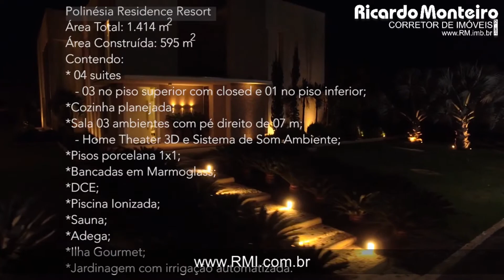Palmas Tocantins, casa a venda em condomínio fechado na beira do lago de Palmas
Excelente casa diferenciada, ampla no condomínio Polinésia, com 4 suítes e área de lazer completa.

Área do terreno: 1.414 m²

Com 3 suítes com closet no piso superior e 1 suíte no piso inferior, sala para 3 ambientes com pé direito duplo, planejados em quase todos os ambientes, illuminotec, ambientes amplos e integrados proporcionando boa ventilação cruzada, home theater 3D com sistema de som ambiente, cozinha ampla, rica em armários, área de lazer completa com varanda gourmet e ilha, sauna, adega, jardim planejado com irrigação automatizada, área de serviço com banheiro de serviço.

Acabamentos alto padrão com porcelanato 1x1m, esquadrias em alumínio, piscina com hidromassagem, bancadas em marmoglass

O condomínio alto padrão com acesso ao lago de Palmas, oferece toda infraestrutura com requinte, sofisticação e segurança que que sua família merece.

Para mais informações e agendamento

RICARDO MONTEIRO
CRECI/TO 2496

Assine nosso canal e encontre o melhor lugar para morar!
Não se esqueça de deixar seu comentário!
Se gostou, compartilhe com alguém!